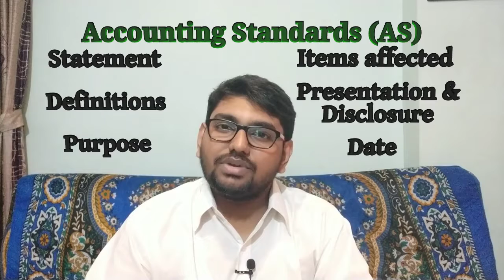Accounting Standard + ANNOUNCEMENT | What Do You Mean? EP 6 | All About Accountancy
Hi and Welcome to this series called "What Do You Mean?". In this series, we shall be discussing some basic accounting terminologies that a layman should know before starting to learn accountancy.